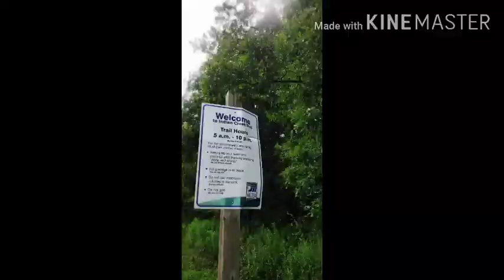Even after heavy rain, I still went for a walk.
The real Beauty is Summer.